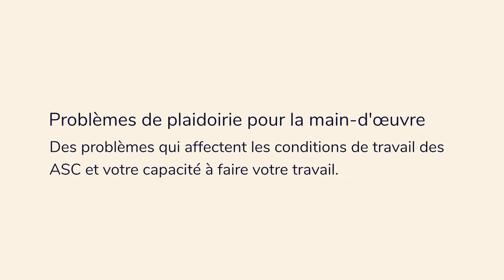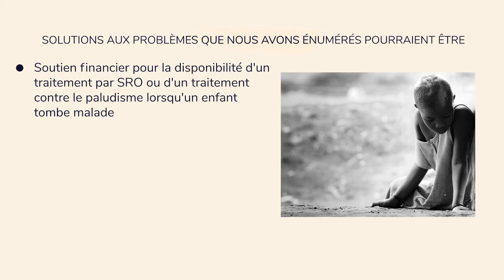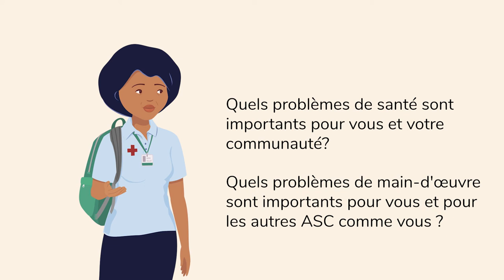Étape 1 : Choisir un problème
For too long, community health workers (CHWs) have been excluded from discussions that influence their work and communities. That’s why “Advocacy Training for Community Health Workers” is a critical course to share with CHWs around the world.

This free mobile training equips CHWs with the skills to effectively share their personal stories and promote the health issues most important to their communities. We worked with the Community Health Impact Coalition and an advisory group of CHWs from around the world to ensure that all content is action-oriented and reflective of the realities of CHWs’ work and the challenges they face.

The course covers:
1. The history and background of CHW programs
2. How to advocate for improved health care and working conditions
3. How to tell personal stories to advocate for change
4. How to use technology tools to participate in global conversations

All videos from the course are included in this playlist. Enrolling in the full course allows learners to access and download videos, reading materials, and reflection exercises.